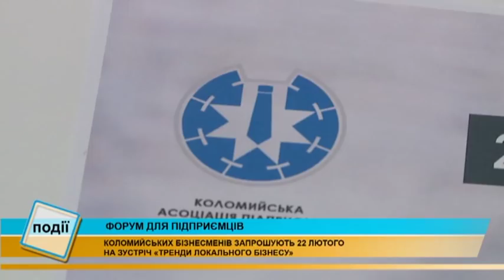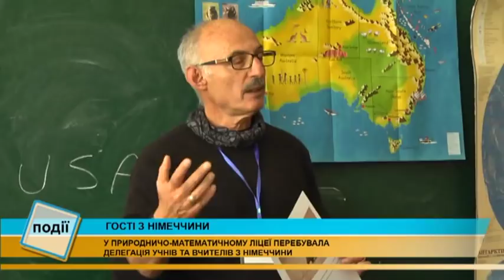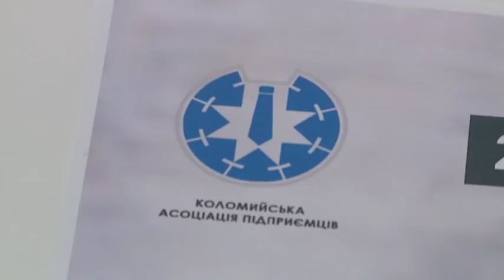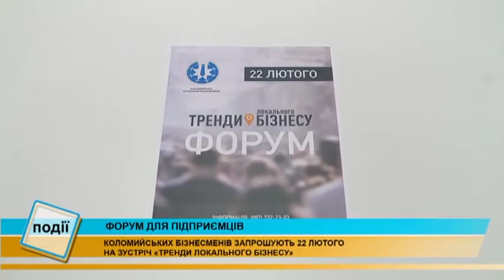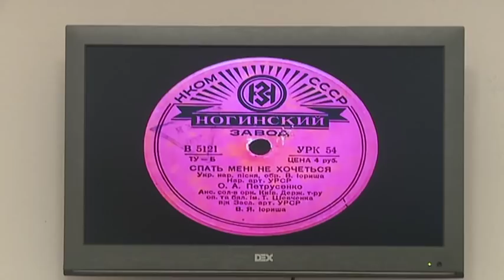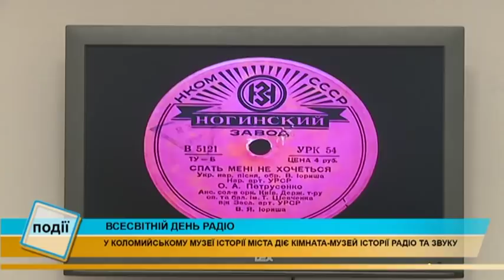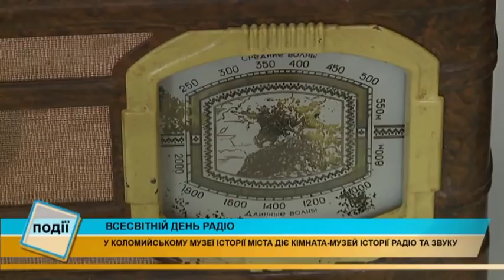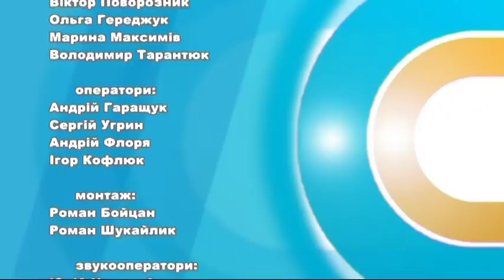Інформаційний випуск «Події дня» за 13.02.18